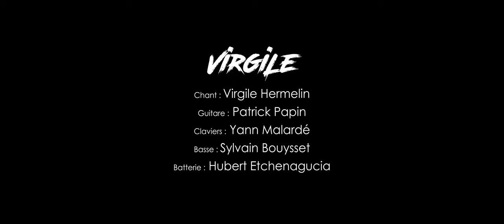VIRGILE - Jette ton coeur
VIRGILE
Virgile Hermelin, chant
Patrick Papin, guitare
Yann Malardé, claviers
Sylvain Bouysset, basse
Hubert Etchenagucia, batterie

Paroles : Jules Hermelin
Composition : Virgile Hermelin
Arrangement : Sylvain Bouysset, Hubert Etchenagucia, Virgile Hermelin, Yann Malardé, Patrick Papin

Réalisé le 26 février 2022 à la tuilerie, Saint-Michel, Ariège

Réalisation, captation, montage : Julien Bresson
Régie plateau : Pierre Corbasson